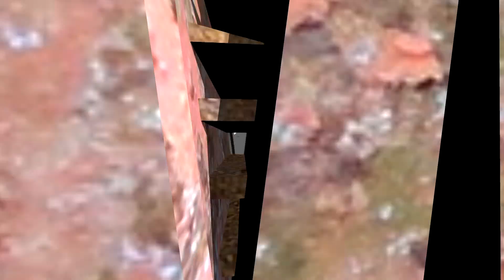Lintang Raina Voc. Benong Feat Try | SATRIA MUDA JAYA 2021 | Kapetakan Cirebon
Hajatnya : Kel. Bpk.Sopyan - Ibu. Rojiyah (Bos Telor bebek)
Khitanan : Fadel Al Sarawi, Faiz & Gio
Bertempat : Desa Grogol Kec. Kapetakan CIrebon. Pelaksanaan : Rabu, 27 Januari 2021